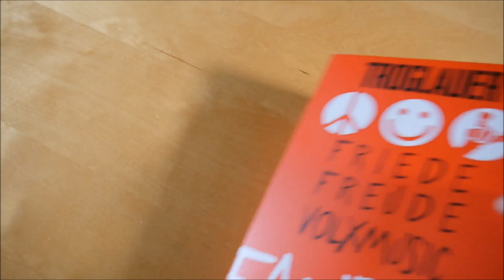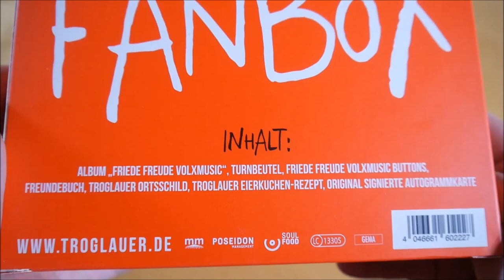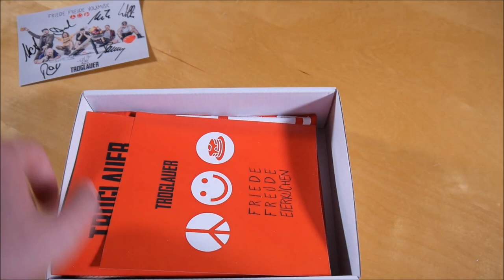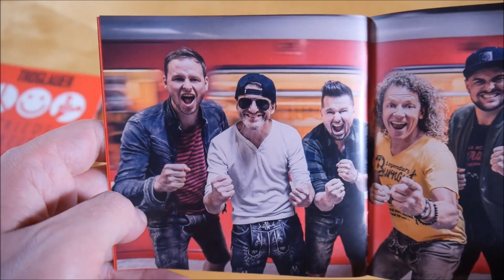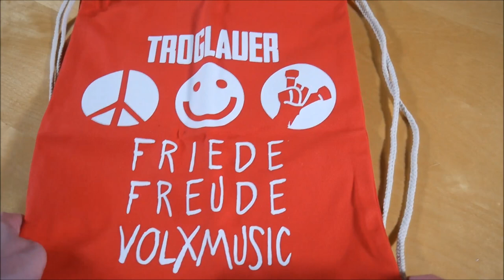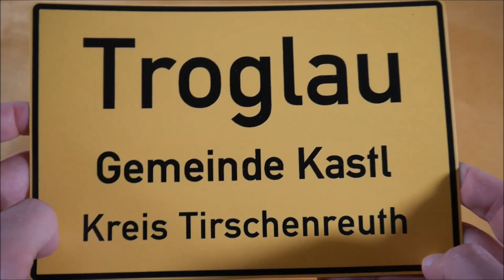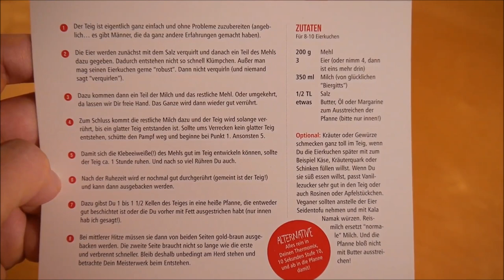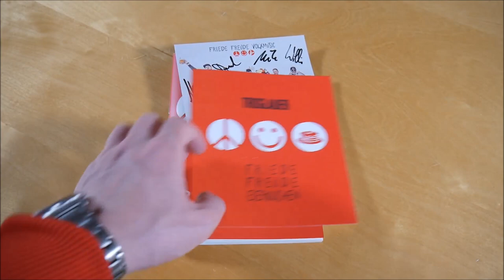Troglauer - Friede Freude Volxmusic Box Unboxing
In diesem Video zeige ich euch die Friede Freude Volxmusic Box von Troglauer.

✘►ALBUM INFOS
Troglauer - Friede Freude Volxmusic
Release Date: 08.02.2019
Kaufpreis: 29,90 €

Friede Freude Volxmusic Box Inhalt:
- Album
- Freundebuch
- Autogrammkarte
- Turnbeutel
- Ortsttafel
- Rezept
- Button (3x)

Friede Freude Volxmusic Tracklist:
01. Ratatouille der Emotionen
02. Tag am Meer
03. Friede Freude Volxmusic
04. Zruck zu dir
05. Dahoam is des was zählt
06. Caffe Latte im Vorbeiweg
07. Lazy Day
08. Gemma steil
09. A Leben lang
10. So jung jumma nimma zamm
11. Morgen Kinder wird's was geben
12. Ljubljana
13. Wir ohne uns
14. Das Leben liebt uns
15. Gleiches Herz, gleicher Beat
16. Rasenmäher
17. Haberfeldtreiber (Troglauer Buam Party Mix)
18. Bobfahrerlied
19. Highway to Hell

Friede Freude Volxmusic Info:
Das Album von Troglauer erschien am 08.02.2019 über Troglauer.